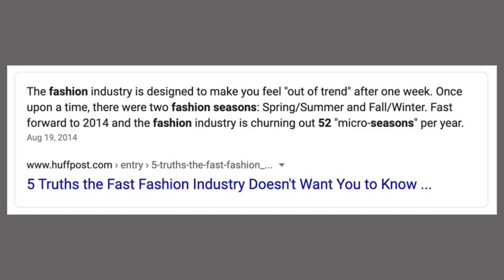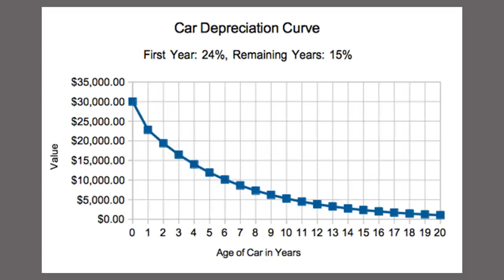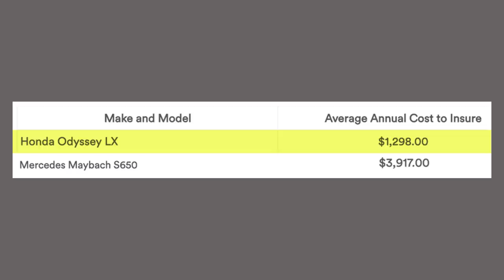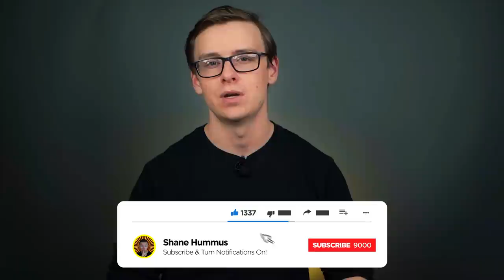Stop WASTING your money on THESE 7 things…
This video is going to be about not wasting money on certain things that many people do.  Saving money is more about focusing on the big money savers and not pinching pennies.  Here are some of the most common ways people blow money.

The key to saving money isn't pinching pennies, I think this is a good exercise to help for a small amount of time, but doing it for a lifetime is a waste in my opinion and you might end up being featured on an episode of extreme cheapskates which would be really bad for your dating life

Minimalism, extreme budgeting, essentialism, couponing, churning bank accounts, churning credit cards, trying to get things for free, avoiding lifestyle inflation etc.  These are all great if done in moderation, but if you find yourself spending too much time on these, then they're not worth it in my opinion

Keeping a detailed budget that you spend a long time on, extreme couponing etc are just a few examples of things that aren't worth it but there are many more.  I think some of these things are great.  When you're young and you don't have much money, you should keep your expenses as low as possible.  I almost think of this as a phase, kind of like keeping your costs low when you first start a business by doing nearly everything yourself. Eventually, you should start hiring things out and focus on the things that really matter though.  Same goes with your personal expenses...

Instead you should cut back on the BIG things and then spend that extra time and money in better ways such as investing, real estate, or starting a business.  Avoiding lifestyle creep or lifestyle inflation is more about focusing on the big money wasters and not being a cheapskate that keeps track of every penny and nickel

This is an example of the 80/20 rule or the pareto principle where you should focus on the 20% of actions that give you 80% of the results.